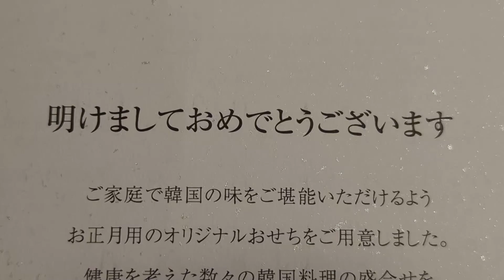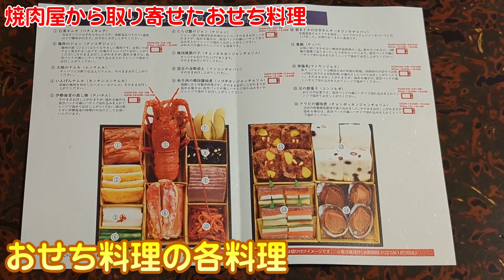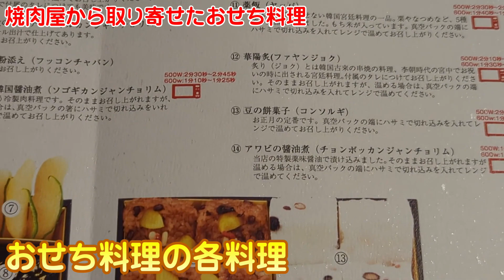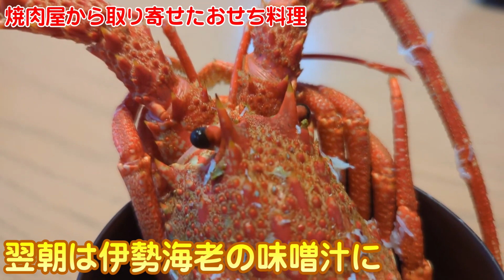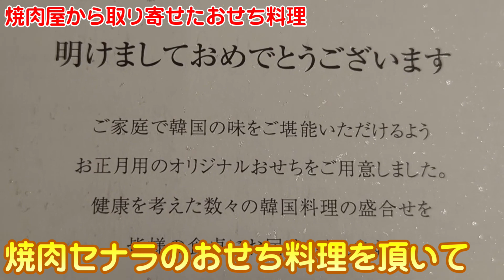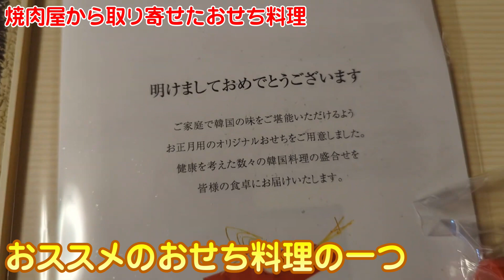【埼玉グルメ】焼肉屋の韓国おせち料理が美味かった！ 美味さの秘訣は●●●● 焼肉セナラ ／ 川口市 イチオシ看板グルメ249（飲食店応援865本目）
4000店舗の看板商品を発見してきた

イチオシ看板グルメ第２４９回目は
埼玉県内に５店舗ある
焼肉セナラさんのおせち料理の魅力に迫りました。

チルドで届くおせち料理
その魅力と可能性を感じたおせち料理は
届いた後のひと手間が美味しさの秘訣

焼肉セナラさんはこちらです(^^♪

0:00 オープニング：焼肉セナラさんの紹介
1:14 焼肉セナラのおせち料理：つつみから伝わるこだわりと内容
2:40 蓋を開けると…チルドの仕上がりが凄い
4:09 盛り付けて完成！これが焼肉セナラさんのおせち料理
9:08 焼肉セナラさんおせち料理の魅力まとめ

焼肉セナラさんに感謝致します。

イチオシ看板グルメを毎日配信中！

しおさん(^^)/

4000店舗の看板商品を発見してきた
看板商品発見アドバイザー
しおさん(^^)/